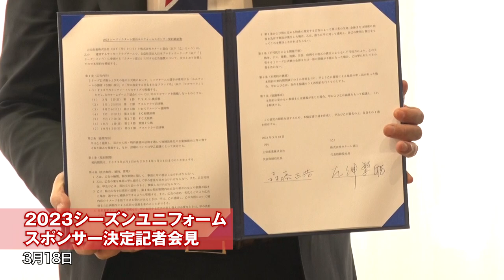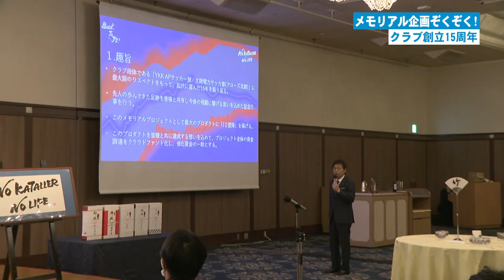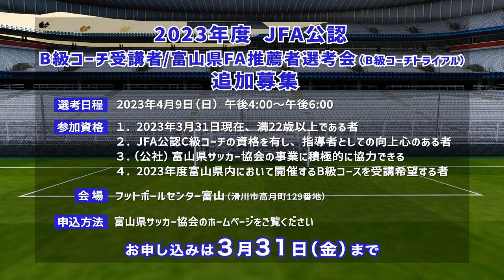絶対に負けられない！ホーム開幕戦 スタジアムに歓喜がこだまする KICK OFF! TOYAMA（キックオフとやま）2023年3月26日放送回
富山県のサッカーを盛り上げる『KICKOFF! TOYAMA（キックオフとやま）』
（１）NO KATALLER NO LIFE ‹カターレ富山をもっと身近に！›
第3節　ホーム開幕戦ハイライトを徹底解説
（２）森泰次郎のカターレ熱視線！　カターレ富山の試合を見たくなるポイントをわかりやすく解説
（３）誕生１５周年特別企画　カターレ富山ＯＢ座談会
孤高のキャプテン濱野、今だから明かせる本音トーク
（４）目指せ！サッカー王国TOYAMA　第31回 富山ユースサッカー親善交歓会
（５）みんなのサッカー情報　県内で行われるサッカーのイベント情報をお伝えします
チューリップテレビ 日曜あさ６時３０分は、KICK OFF! TOYAMA（キックオフとやま）
出演者：森 泰次郎（元Jリーガー）、橋本 星奈（チューリップテレビ アナウンサー）